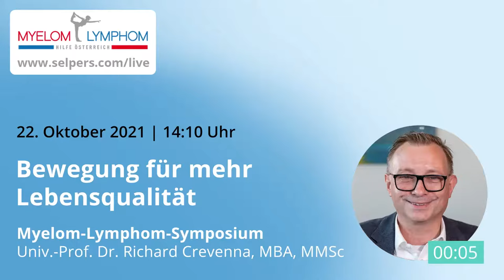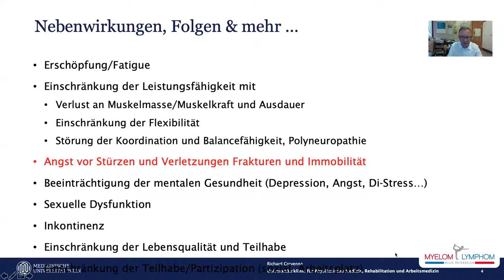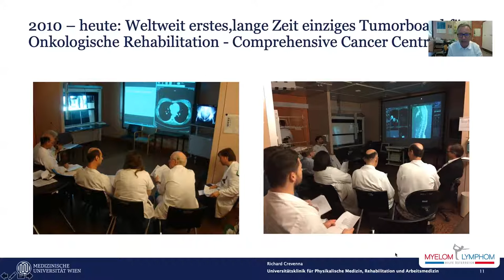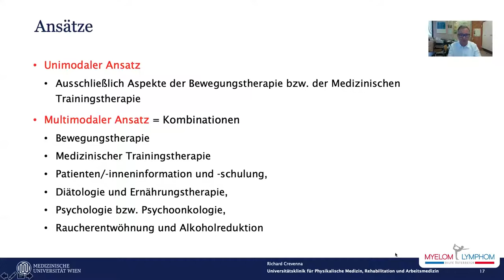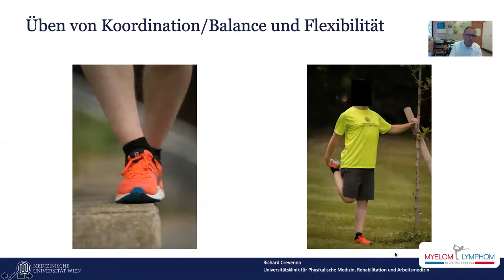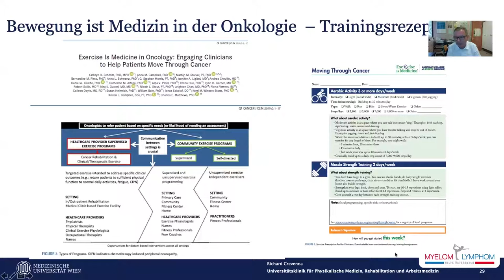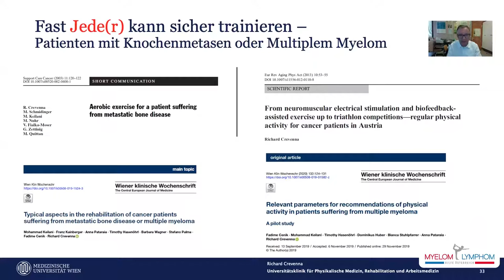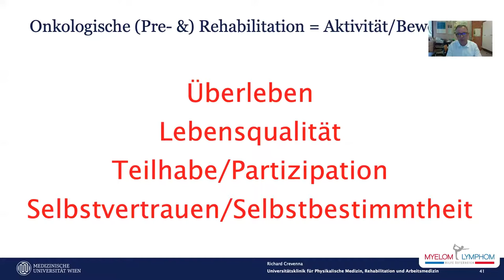Bewegung für mehr Lebensqualität bei Krebs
In diesem Vortrag wird Ihnen Univ.-Prof. Dr. Richard Crevenna, MBA, MMSc die Bedeutsamkeit der Bewegung für mehr Lebensqualität bei Krebs näherbringen.

» HILFREICHE VIDEOS ZU THEMA

➡️ Hol Dir den kostenlosen selpers-Newsletter mit vielen Tipps rund um deine Erkrankung